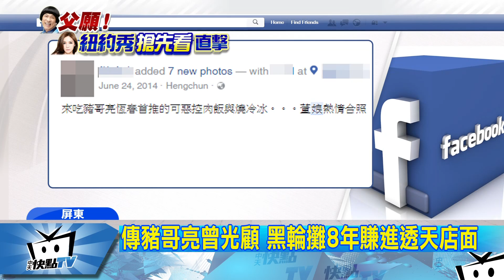20170519中天新聞 傳豬哥亮曾光顧 黑輪攤8年賺進透天店面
豬哥亮「出國深造」，愛吃美食，光顧過店家生意旺，他吃過的黑輪攤，老闆賺進一棟透天店面。